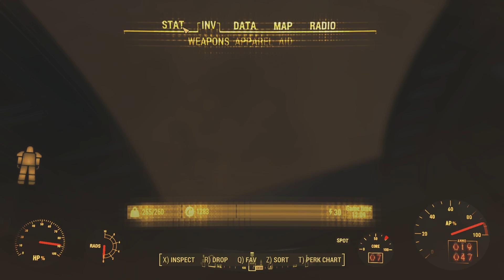The Reign of Rose (Chapter 2) #04: Nick's afraid of heights. | FALLOUT 4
This is a semi-blind, modded, roleplay playthrough of Fallout 4. Our story continues after the end of Chapter 1 (link below). Rose continues her relentless search for Sean but this time she has allies!
(Blind means I have not yet played through the main quest and about 50% of the game.)

•Vote for the games I play!

◘MOD LIST◘ (Subject to change, all can be found at the Nexus):
Pip-Boy Flashlight
Interiors Enhanced
Silence
Dynamic Interior Fog Removal
Companion Command and Tactics
Companion Stealth Distance Fix
War Veteran Female Sole Survivor
K-9 Harness
Sim Settlements
West Tech Tactical Optics
Darker Nights
Spoiler Free Quest Animations
Immersive Maps
Immersive HUD
HUD Framework
Full Dialogue Interface
DEF_UI
Colorful Survival Icons
Clean Power Armor HUD
Super Mutant Redux
Raider Overhaul
Armor and Weapons Keyword Community Resource
Lore-Friendly Survival Chems
Immersive Vendors
V.A.F.S. VaultTec Accelerated Focus System
Survival Options
SCDC Subjective Cinematic Dialogue Camera
FO4 Hotkeys
Campsite - Simple Wasteland Camping
We Are The Minutemen
True Storms
Unique Uniques
Silent Protagonist
The Mercenary Pack
Armorsmith Extended